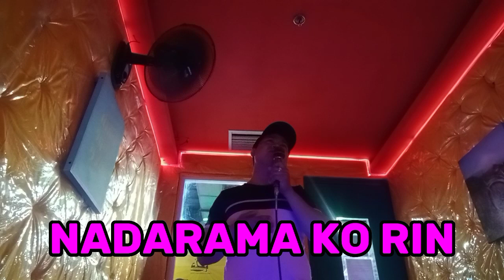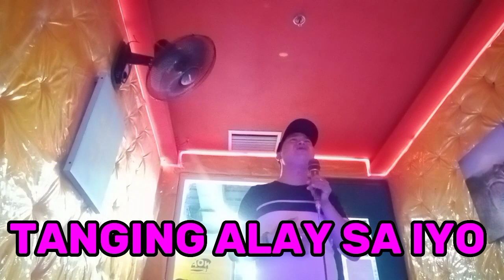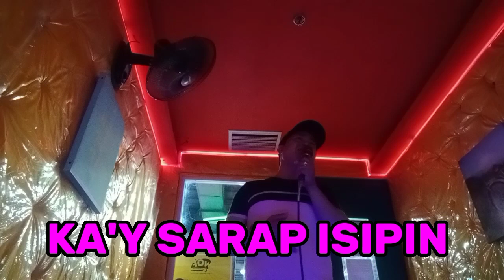ALAALA MO,BY: WHITELIES,W/LYRICS, COVER:KEL ORANTE.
ALAALA MO,BY: WHITELIES,
W/LYRICS, COVER:KEL ORANTE.

I hope you enjoy this video and if you did don't

Hi! it's me Michael welcome back and if you are new here.

Related topic:

alaala mo
7ala
3ala
2 alabama
mga alaala mo
alaala mo tiktok
alaala mo song
salamat sa mga alaala mo
alaala mo rap
alaala mo rockstar
q a movie
q alameda plaza
alaala mo pa rin ako
alaala mo puso
naalala mo paba
alaala mo karaoke number
alaala mo nalang
youtube alaala mo
alaala mo'y nagbabalik
paminsan minsan ang alaala mo'y nagbabalik
mga alaala mo'y saya
lyrics of alaala na lang
listen to white lies alaala mo
alaala na iniwan mo lyrics
alaala mo white lies karaoke
alaala mo lyrics
k k menon son
maalaala mo kaya videoke
alaala mo karaoke
maalaala mo kaya lyrics english
tiktok alaala mo
alaala mo video
alaala mo videoke
4 alabama ave dartmouth ma
8 alameda circle middletown ohio
8 alameda circle middletown oh
ala 8
8 almeda lane moorestown nj
8 alaimo drive enfield ct
711 ala moana blvd
6 alaska ave massapequa
6 alabama ave milton de
ala.moana.mall
5alas
4 molokai lane fairhope al
3ala2
maalaala mo kaya best episodes
2 molokai lane fairhope al
2 alas
one ala moana
1 ala moana
ala amoamo st
ala x
xalala
white lies alaala mo chords
white lies alaala mo lyrics
alaala mo white lies chords
white lies alaala mo videos
maalaala mo kaya episodes
maalaala mo kaya full episodes youtube
mga alaala mo chords
alaala mo sa akin ay gumugulo song
ano ang pinakamasayang alaala mo bakit
alaala mo chords by white lies
alamo
alaala mo by rockstar
alaala mo by jovit baldivino
alaala mo by white lies
alaala mo album
lyrics alaala mo - white lies hq audio with lyrics
paghambingin mo ang basura at alaala
alaala mo sa aking puso
alaala mo sa akin ay gum
alaala mo sa akin ay gumugulo songs lyrics
alaala mo chords
alaala mo sa akin ay gumugulo chords
alaala mo lyrics and chords
alaala mo sa akin ay gumugulo lyrics
alaala mo sa akin ay gumugulo
alaala mo ako
alaala mo jovit baldivino
alaala mo white lies lyrics
alaala mo sa akin ay
maalaala mo kaya
mga alaala mo karaoke
mga alaala mo kay sarap isipin
mga alaala mo lyrics
alaala na iniwan mo april boy
alaala mo ukulele chords
maalaala mo kaya 1954
alaala mo tumatakbo hanggang sa panaginip
maalaala mo kaya full episodes
maalaala mo kaya song
maalaala mo kaya season 32
maalaala mo kaya lyrics
alaala mo jovit
alaala ng pagkabata iguhit mo
alaala na iniwan mo videoke
alaala na iniwan mo karaoke
alaala na iniwan mo
ala ala iniwan mo
alaala mo in english
h starting malayalam movies
alaala mo hambog
alaala na iniwan mo chords
alaala mo sa akin gumugulo
alaala mo guitar chords
ala.moana
fa.alalam
e ala e chant
e ala e
e ala meaning
ala ala mo english version
mga alaala mo'y saya sa damdamin
alaala mo white lies mp3 download
alaala mo'y saya sa damdamin
alaala mo lyrics yeng constantino
hawaii ala moana mall map